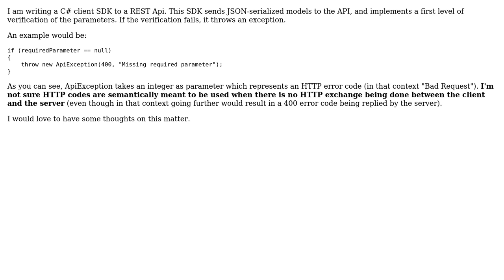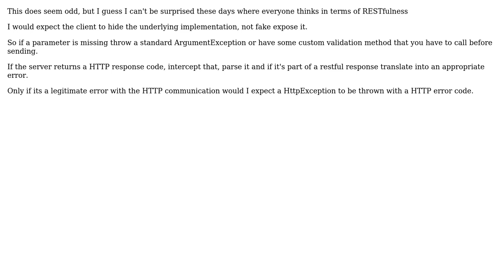Does it make sense to qualify an error as an HTTP error without an HTTP client-server communication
Software Engineering: Does it make sense to qualify an error as an HTTP error without an HTTP client-server communication

With thanks & praise to God, and with thanks to the many people who have made this project possible! You are responsible for your own actions.